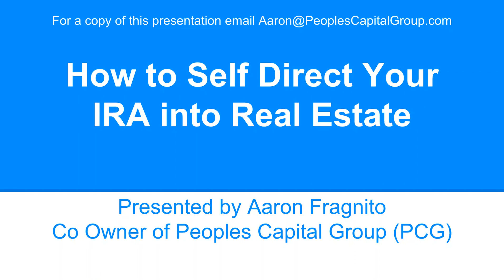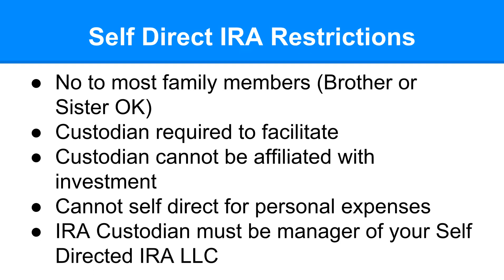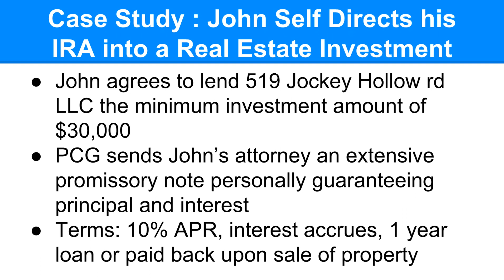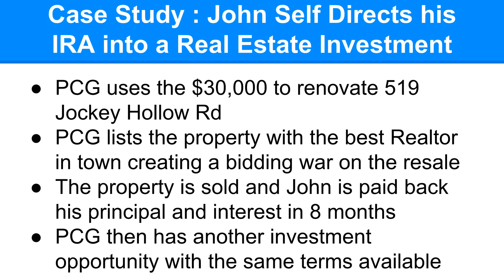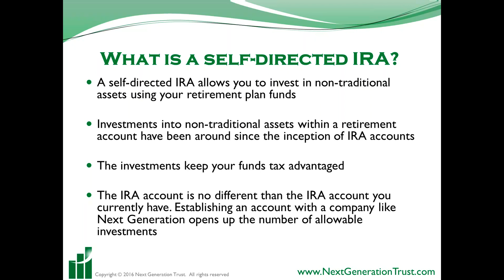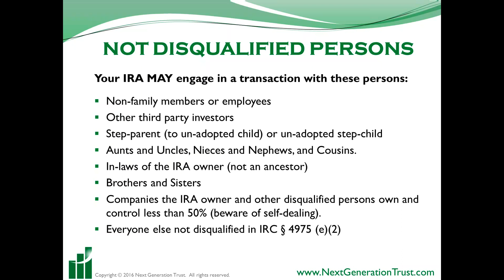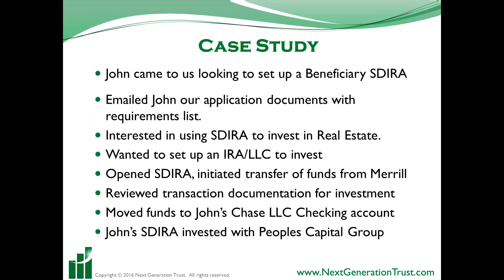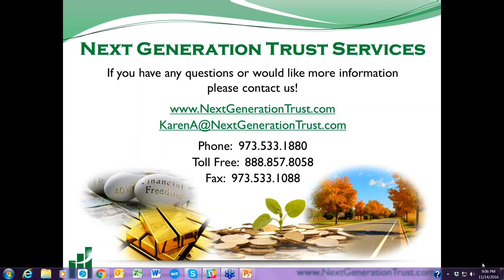Joint Webinar with Aaron Fragnito, of Peoples Capital Group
We were pleased to have Aaron Fragnito is Senior Partner of Peoples Capital Group and host of the NJ Real Estate Network group in Morristown, NJ.

Aaron and Karen Augis of Next Generation Trust Services presented a real life case study on using a Self-Directed IRA to invest in Real Estate.